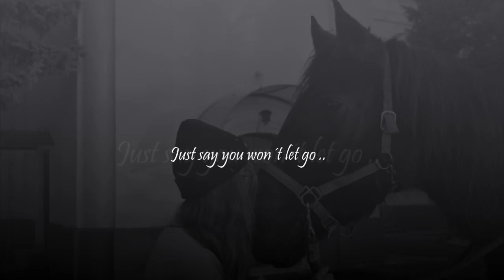Say you won´t let go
Ahojte! Kratšie video z ružoveho "Valentínskeho fotenia" :) po dlhom čase
Hello! After long time is here new short video from pink valentine photography :D
Made in: Movie Maker
Camera: Canon eos 1100 (XxNatyRiderxX) - Thank her very much
Song: James Arthur - Say you won´t let go